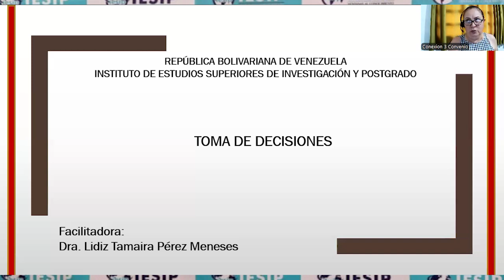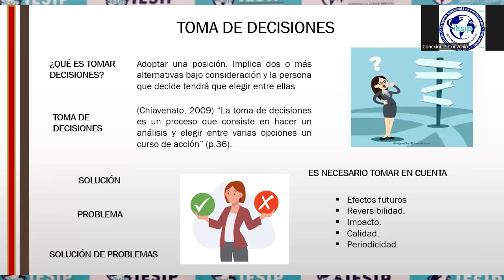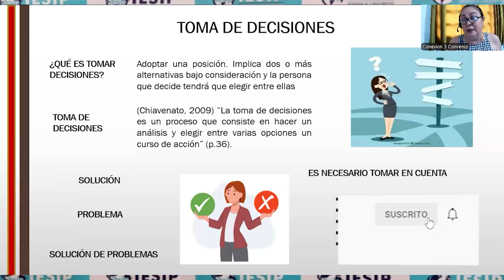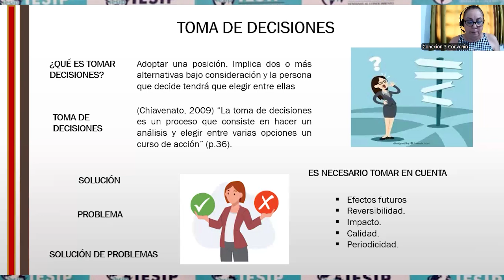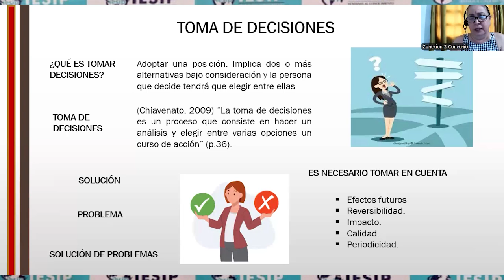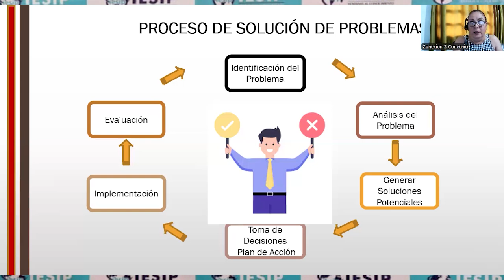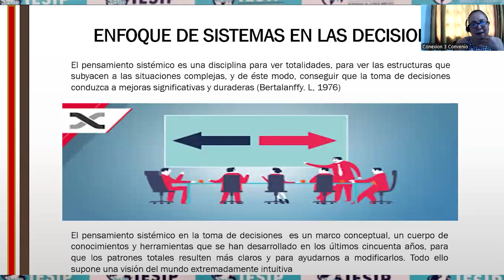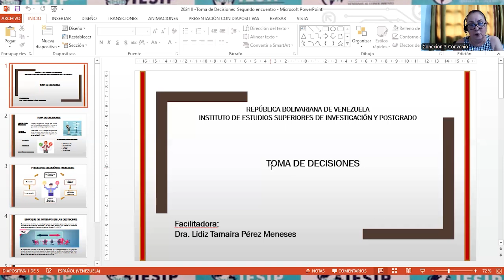|Pregrado| Administración Gerencia y Mercadeo - Toma de Decisiones - Dra. Lídiz Pérez